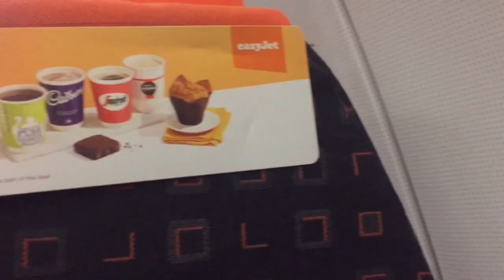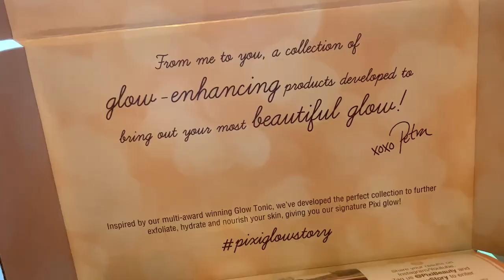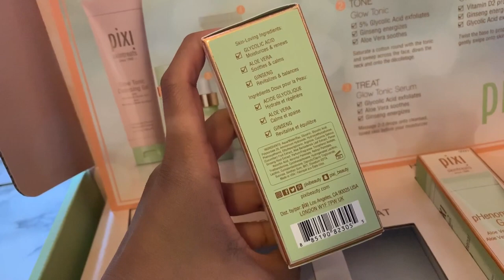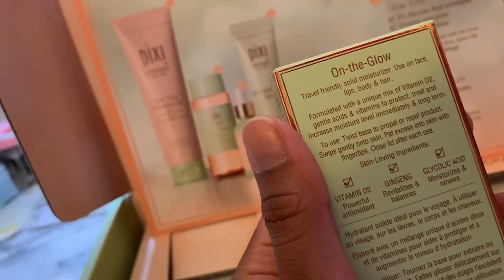VLOG: IN MACCHINA CON ME AL TIROCINIO E UNBOXING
♡ALOHA EVERYONE!♡
BUON SABATO! ecco il vlog dei primi due giorni di tirocinio in cui vi racconto le prime impressioni del nuovo reparto...

XOXO
Carol Ann
♡ Previous video:

(Q&A):
WHO I AM ♡:
♡Name: Carol Ann
♡Date of Birth: June 9, 1992
♡Profession: Nursing Student
♡Home Town: Milan, Italy
♡Nationality: Filipina/Italian